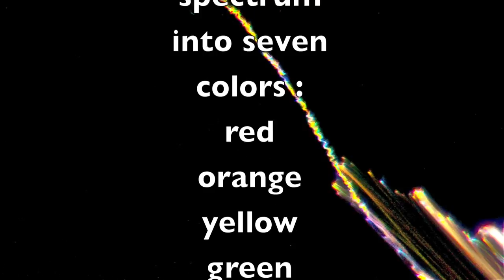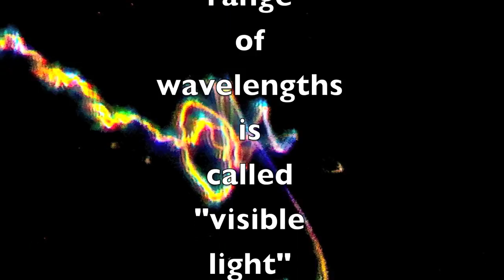EMr...the spectral colors of HUSB-March 7,2012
EMr...Electro-Magnetic radiation-Auras colors
The spectral colors of  HUSB...Unknown Space Bodies
Footage in ValPescara (Italy)-7th March 2012